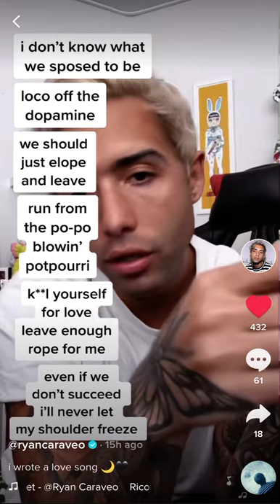Ryan Caraveo TikTok (March 6, 2021)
Another tiktok from Ryan. This song has been on repeat for me. I hope you enjoy this clip.